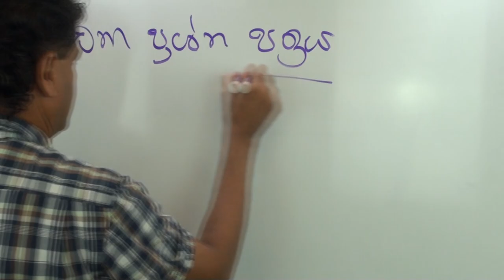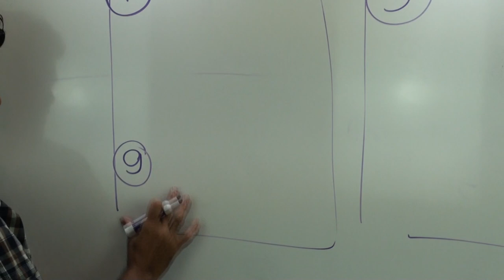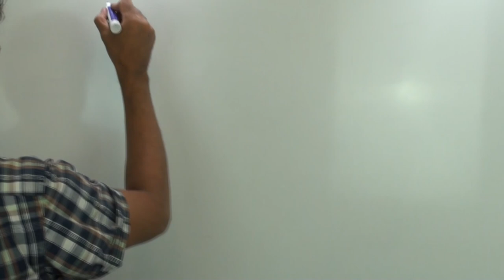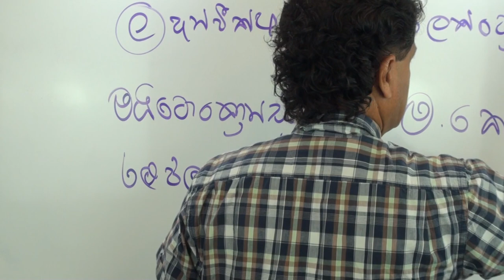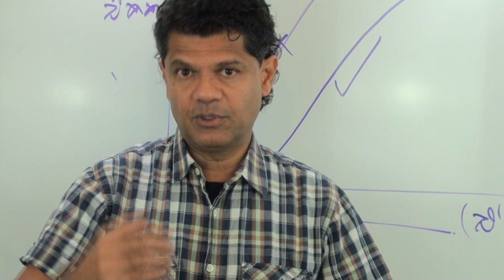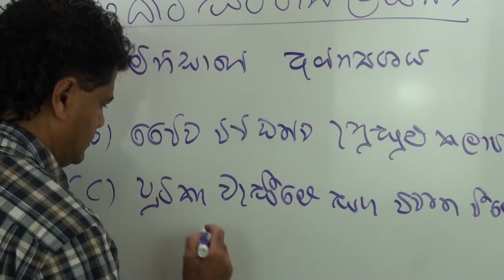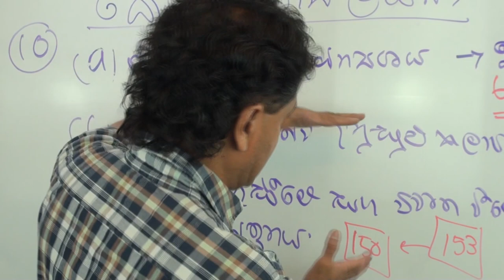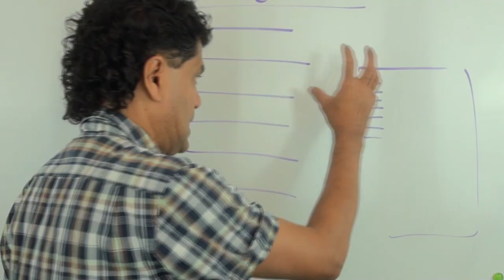How to get maximum marks for Essay Questions - Advanced Level Biology Sinhala Lessons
I will show you how to get more marks for essay questions. I will discuss how to organize and an efficient way to answer essay questions, how to use short note questions to save time and earn more marks, the importance of time management and  how to deal with difficult questions.